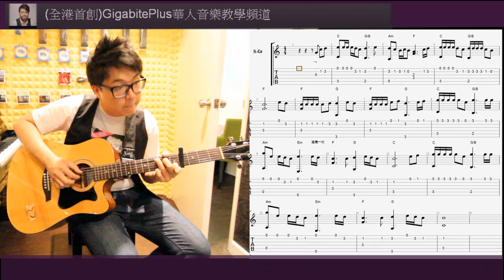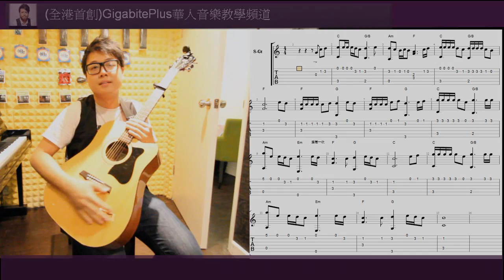FINGERSTYLE研究所#32 :真的愛你 (母親節精選)